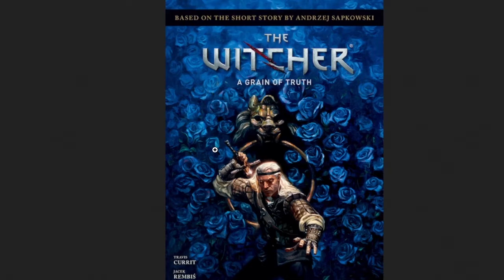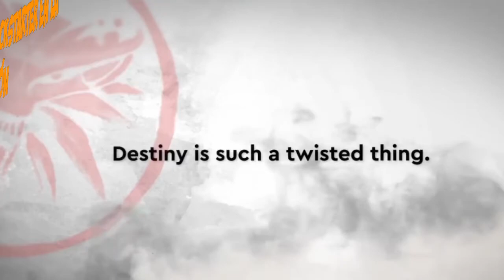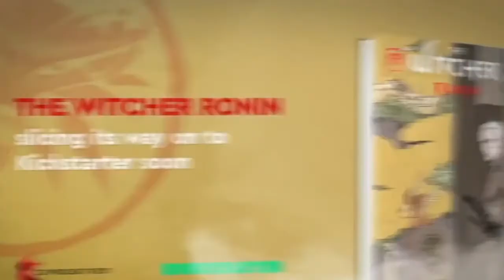ℕ𝕆𝕍𝔼𝔻𝔸𝔻𝔼𝕊 figura, cómic y manga - Merchandise Saga de Geralt de Rivia/ The Witcher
Vemos la nueva figura de Yennefer de kunoichi, el cómic de la historia "A grain of truth" y del manga en el que Geralt será un Ronin buscando a una Yuki-ona (mujer de las nieves) obviamente basado en la saga de Geralt de Rivia o saga del brujo (The witcher saga).